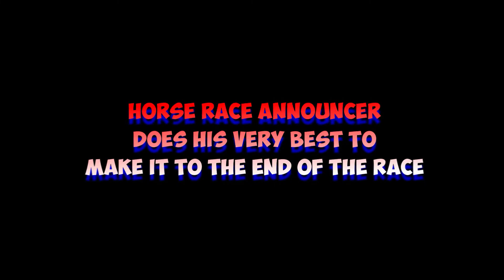Funniest NFL Announcer Moments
Today we're looking at some of the Funniest NFL Announcer Moments